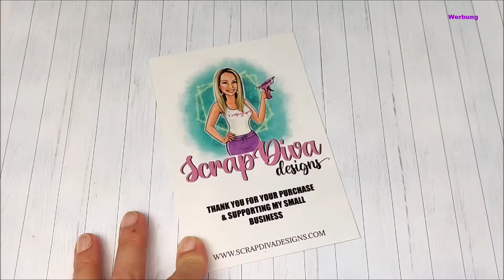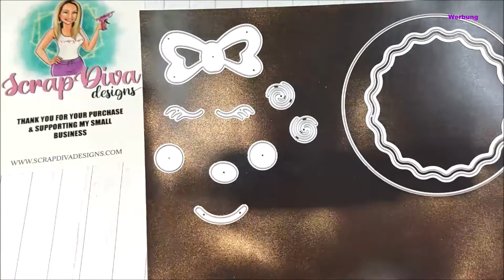Weihnachtsstimmung im Juni ?😀 Project Share Scrap Diva Designs 💚@ScrapDiva29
Heute zeige ich euch mein Gast Design Team  Bastel Update von Scrapdivadesigns. Vielen Dank an Erica das ich als Gast Designer mitwirken darf und ich mit diesen tollen Stanzschablonen kreativ sein kann. Scrap Diva Designs ist eine Online Shop für Stanzschablonen.
In diesem Shop kann man Stanzschablonen , Stempel und anderes Bastelzubehör kaufen.
Die Stanzschablonen habe ich von Scrapdivadesigns kostenlos  zur Verfügung gestellt bekommen.

 Hier die Links zu den Stanzschablonen welche ich in dem Video gezeigt habe:

Amazon Links zu der Stanzmaschine mit der ich bastel:*
Sizzix Big Shot Plus A4 Stanz- und Prägemaschine:*

Die Links mit * gekennzeichnet könnt Ihr nutzen wenn Ihr mich unterstützen wollt. Wenn Ihr über den Link einkauft bekomme ich eine kleine Provision die es mir ermöglicht euch mehr zu zeigen.
Der Link ist für euch völlig kostenlos und ihr müsst nichts extra bezahlen wenn Ihr diesen Link nutzt.
Solltet Ihr diesen Link nutzen "Dankeschön!"😘

Ich werde oder wurde für das Video nicht bezahlt. Die Stanzen wurden mir kostenlos für eine Rezension zur Verfügung gestellt.